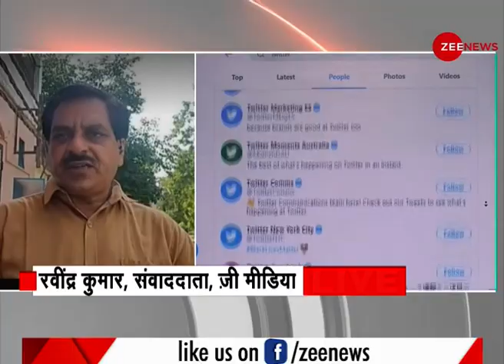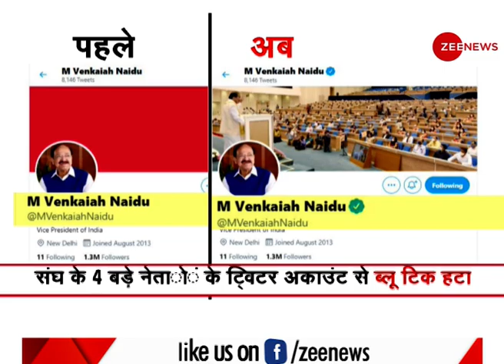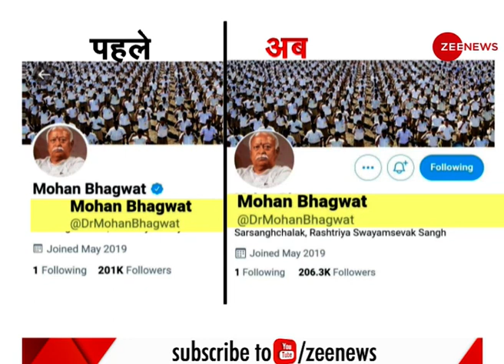Twitter को भारत सरकार का 'अल्टीमेटम' | India IT Laws | Twitter Vs India | Latest News | Hindi News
नए IT नियमों को लागू कराने के लिए केंद्र सरकार ने ट्विटर के नाम एक नोटिस जारी किया है. सरकार ने कहा है कि ट्विटर जल्द से जल्द नए नियमों पर पालन करे.

Twitter has been given a final chance to appoint India-based officers following the country's new rules for social media companies.